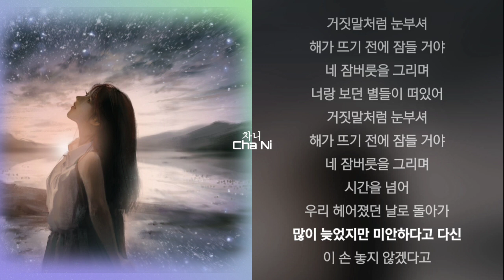스트레이(The Stray) - 바다를 건너 1시간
가사

바다를 건너
너를 처음 봤던 날로 돌아가
안녕이라고 말하며 난 다시 네게 같은
말을 건넬 거야
구름을 넘어
너를 사랑했던 날로 돌아가
아무렇지 않은 듯 웃으며 난 다시
네게 꿈을 나눠줄 거야
너랑 보던 별들이 떠있어
거짓말처럼 눈부셔
해가 뜨기 전에 잠들 거야
네 잠버릇을 그리며
바다를 건너
말을 건넬 거야
시간을 넘어
우리 헤어졌던 날로 돌아가
많이 늦었지만 미안하다고 다신
이 손 놓지 않겠다고